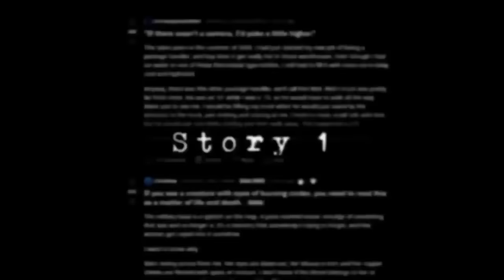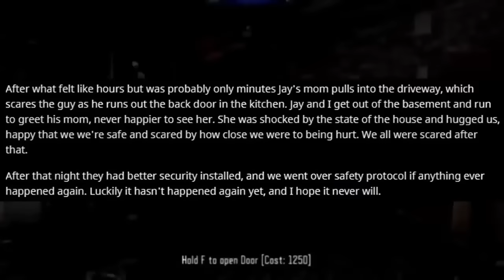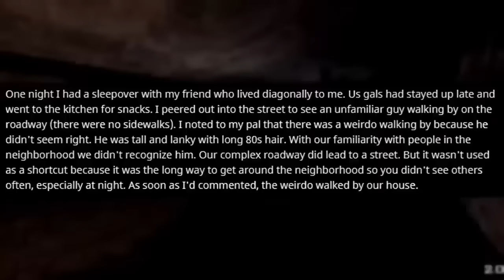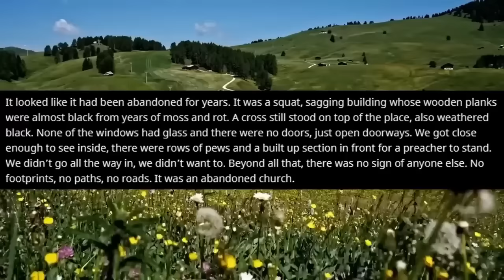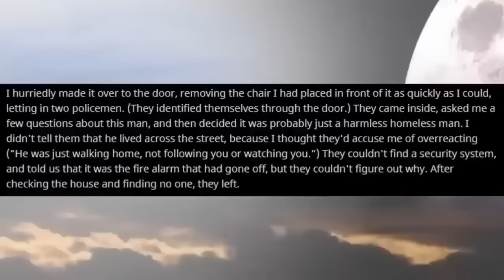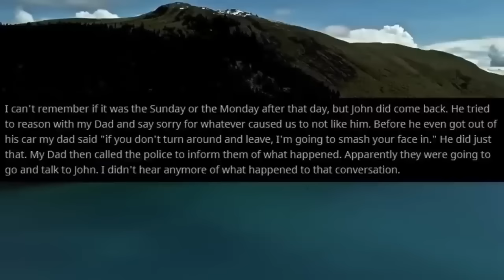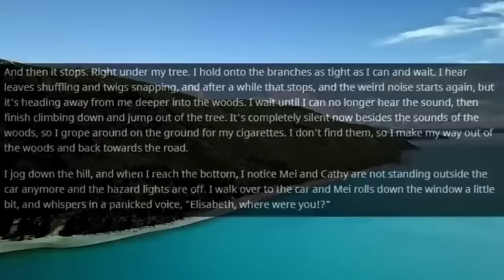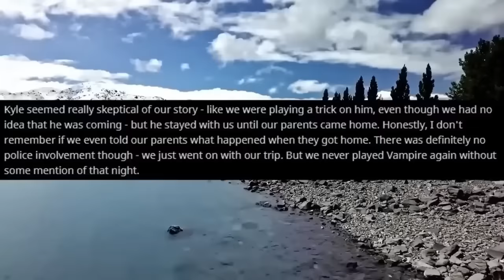[2 HOUR COMPILATION] Disturbing Stories From Reddit [EP. 43]